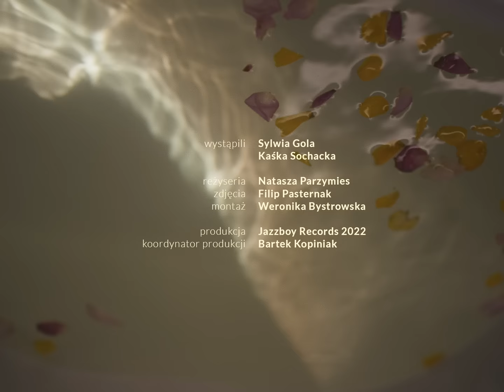Kaśka Sochacka - Spaleni słońcem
Jazzboy Records prezentuje kolejny singiel Kaśki Sochackiej z „Ministory”. Piosence „Spaleni słońcem” towarzyszy teledysk w reżyserii Nataszy Parzymies znanej z sukcesu obyczajowego miniserialu „Kontrola”, którego pierwszy odcinek nakręciła w wieku 18 lat jako pracę zaliczeniową na studia w Warszawskiej Szkole Filmowej. Obrazek to wizja Nataszy, która przedstawiła różne emocje bohaterki. W roli głównej wystąpiła Sylwia Gola. Premiera singla miała miejsce na antenie RMF FM w Popliście.

"Spaleni słońcem"
Muzyka: Kaśka Sochacka
Tekst: Kaśka Sochacka, Agata Trafalska, Daria Ryczek-Zając

Wystąpili: Sylwia Gola, Kaśka Sochacka
Reżyseria: Natasza Parzymies
Zdjęcia: Filip Pasternak
Montaż: Weronika Bystrowska
Produkcja: Jazzboy Records 2022
Koordynator produkcji: Bartek Kopiniak

Ostrzyciel: Kuba Skirmuntt
Asystent kamery: Ignacy Kiełczewski
Data wrangler: Weronika Bystrowska
Mistrz oświetlenia: Grzegorz Strzelecki
Oświetlacze: Maciej Ryczkowski, Filip Kulesza, Albert Korzycki
Operator steadicam: Marcin Magiera

Kostiumy: Zofia Nalepa
Charakteryzacja: Ida Wilczyńska
Koordynator statystów: Jędrzej Górski
Korekcja barwna: Hanna Rudkiewicz - Black Photon
Kierownictwo produkcji: Edyta Bełza

Sprzęt zdjęciowy: ATM System
Sprzęt oświetleniowy: Heliograf
Agregat: Jacek Kucharski
Obsługa agregatu: Aleksander Jarosiński
Dyżur: Ogarnięte i Adam Beśka

Podziękowania dla Warszawskiej Szkoły Filmowej.